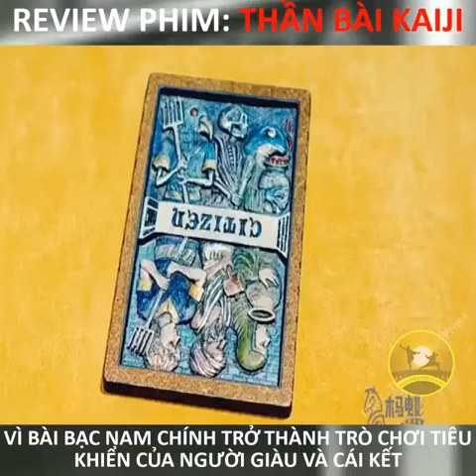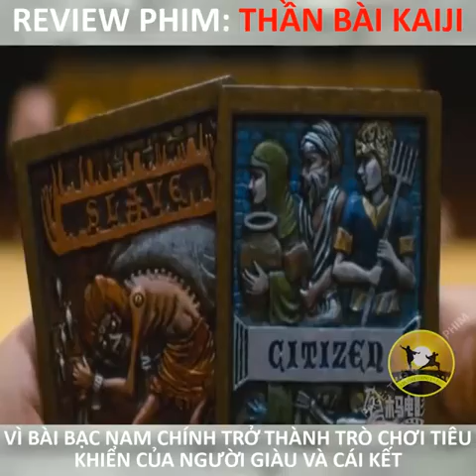Phim review hay VÁN BÀI QUYẾT TỬ KAIJI [Thần bài KAIJI] Cuồng phim